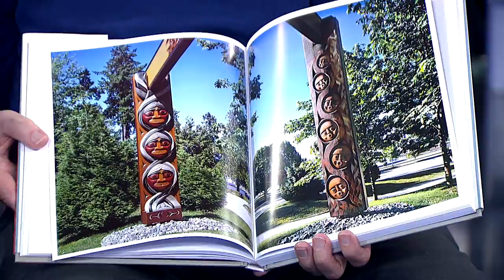Celebrating the art of Susan Point | Our Vancouver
Historian Robert Watt and Coast Salish Artist Susan Point collaborated on a beautiful book titled "People Among The People".